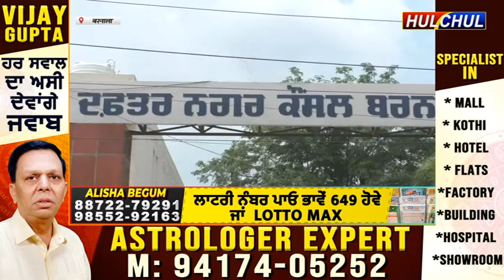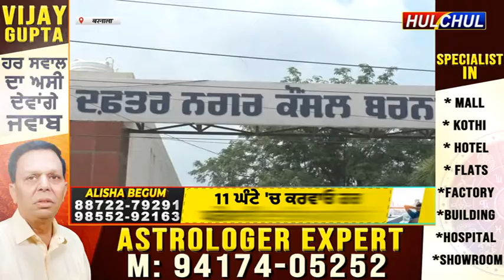Hulchul TV :बरनाला में आवारा पशुओं की भरमार के चलते शहरवासियों में नाराजगी